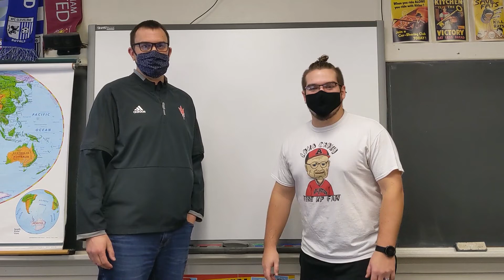Arlington's Tips for Everyday Living (TEL)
Mr. McGrain and Mr. Beck are starting a Youtube channel to help current and former students with tips for everyday living. Check back every Wednesday for new videos and tips!